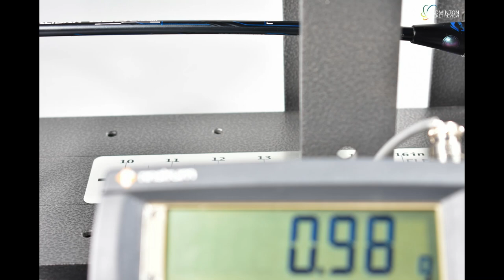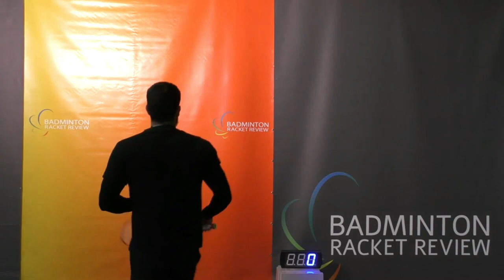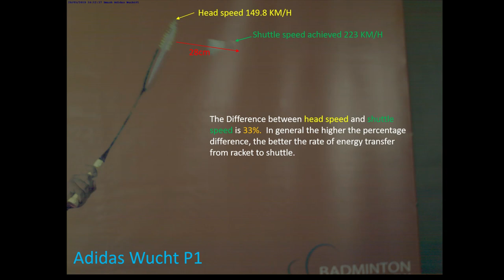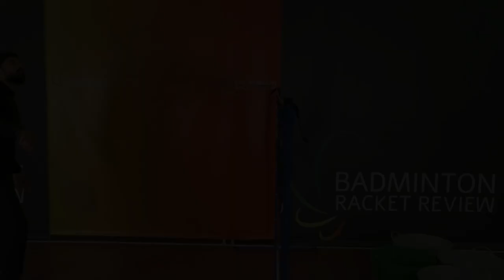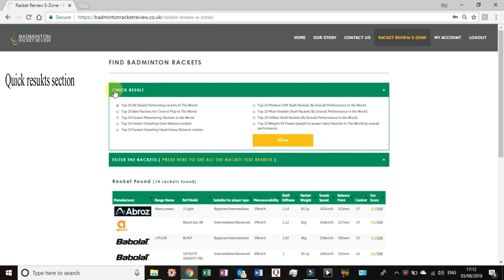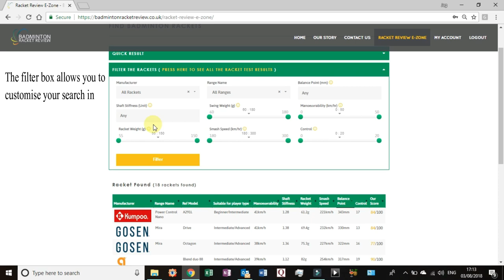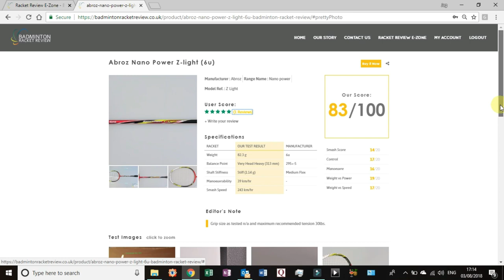Li-Ning 3D Caliber 600c Badminton Racket Review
Li-Ning 3D Caliber 600c
MANUFACTURERS SPECS:
Weight: 86+-3
Balance: 300+-4
Shaft stiffness: Medium
Max string tension: 30lbs

OUR SPECS:
Strung weight: 90.7g
Balance: Very Head Heavy
Shaft Stiffness: Flexible

Remember:
All of our rackets are re-strung with the same string to 25lbs tension.
We use the same shuttle cocks on all tests
We test all rackets in exactly the same way
Our player tries to hit all shots at the same velocity and strength to minimise variation.